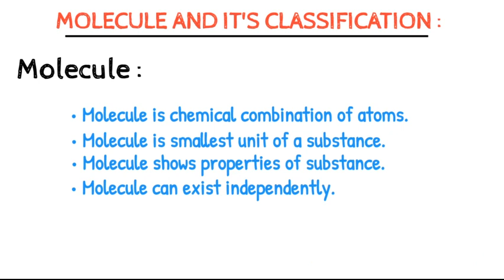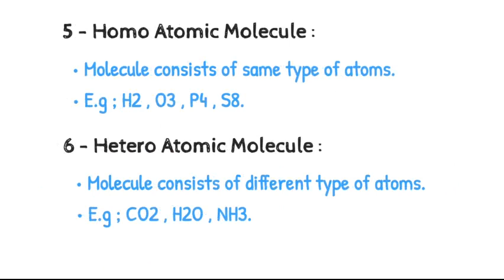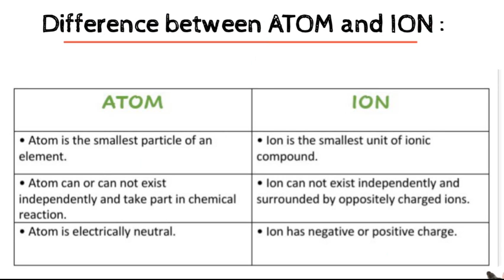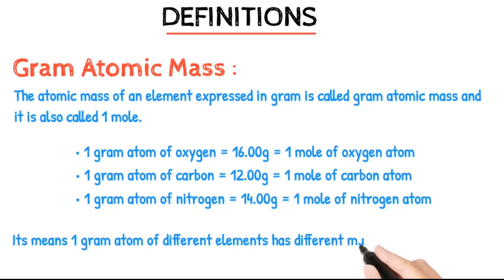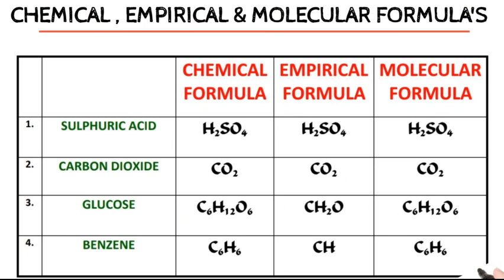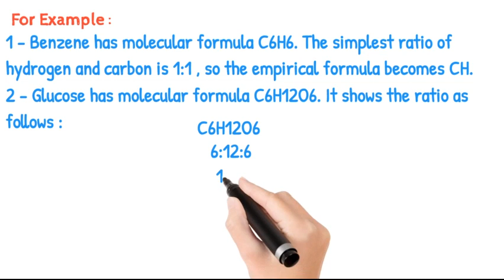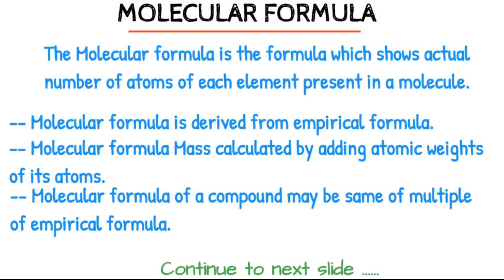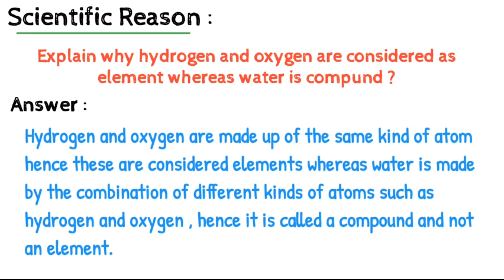IX - Chemistry | Chapter - Fundamentals Of Chemistry | Lecture 01